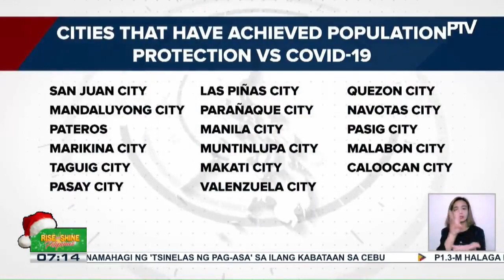32 lungsod sa bansa, nakamit na ang population protection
32 lungsod sa bansa, nakamit na ang population protection